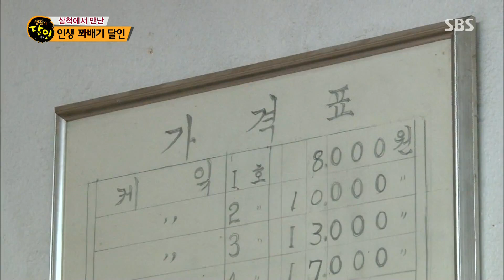30년 변함 없는 그 맛! ‘꽈배기·찹쌀도넛’ @생활의 달인 564회 20170313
생활의 달인 564회 20170313 SBS

남들은 상상할 수조차 없는 달인만의 조리과정을 거쳐 만들어지는 이 시대 최고의 꽈배기! 그 쫄깃쫄깃하고 부드러운 맛의 현장으로 여러분을 초대합니다.